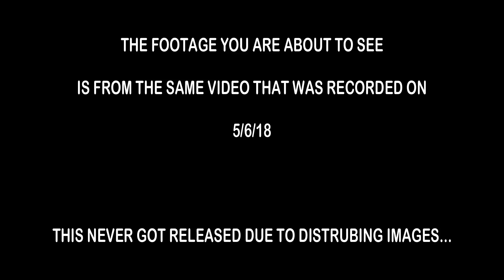I shouldn't of done this...